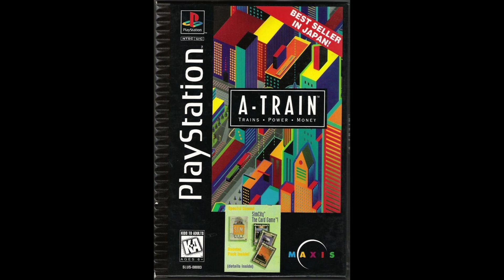A-Train Track - Cement